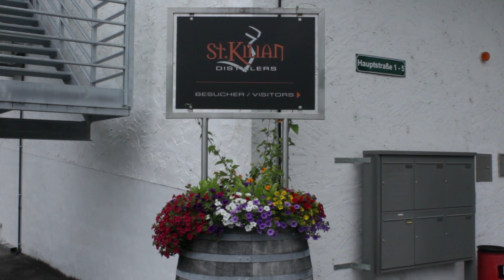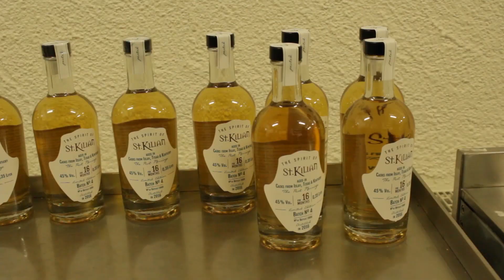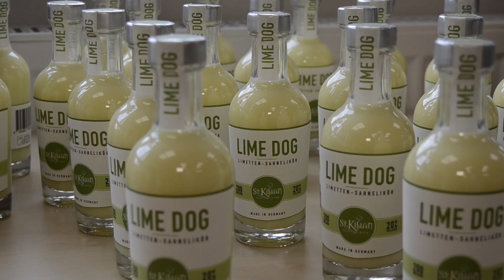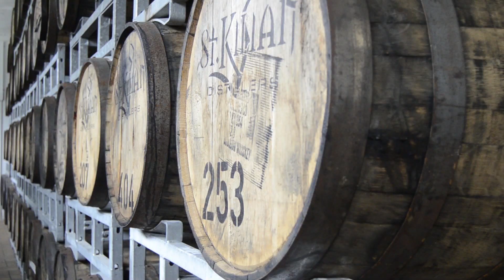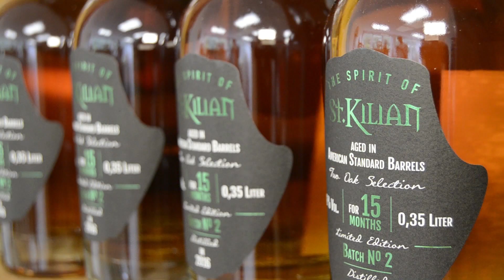HOW TO MAKE WHISKY - Reportage über die ST. KILIAN DISTILLERS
Eine kleine Reportage über die St. Kilian´s Distillery in Rüdenau.

Wer schon immer wissen wollte, wo DER Whisky von morgen herkommt, aufgepasst. Im beschaulichen Rüdenau haben Mario Rudolf und sein Team großes vor!

Ton, Kamera, Redaktion & Schnitt: Sophia Nätscher